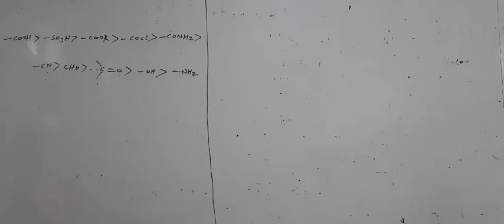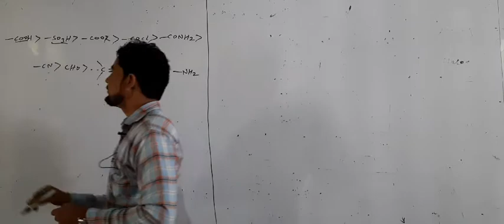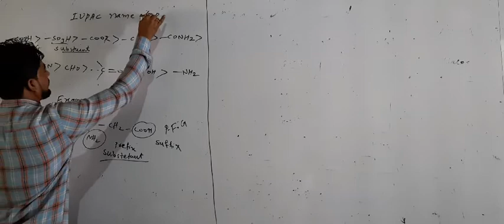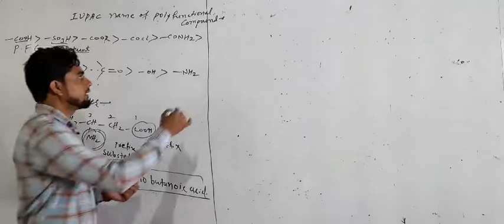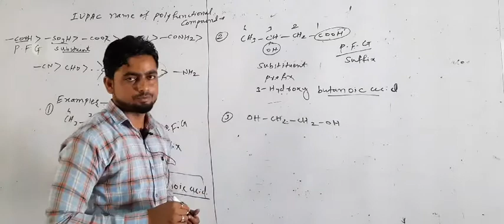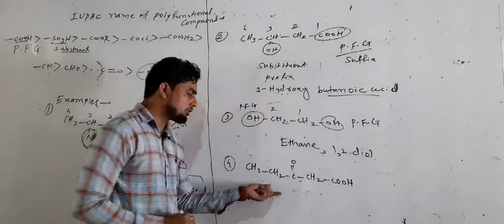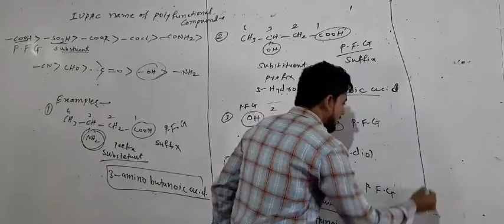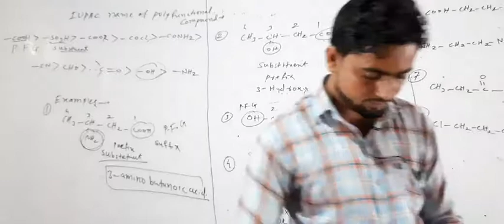11 class Examples of IUPAC Nomenclature of polyfunctional compound